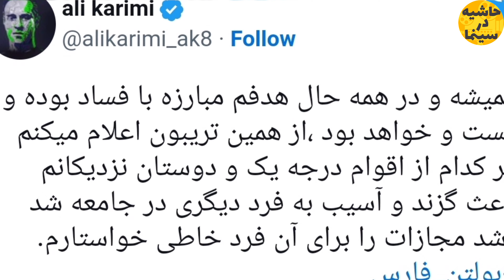علی کریمی : تمام حواشی علی کریمی و خواهرش لیلا کریمی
حاشیه در سینما متفاوت ترین رسانه سینما ایران
علی کریمی در واکنش به خبر "میزان" در مورد "سوءاستفاده ۷۷۰ میلیارد تومانی از خواهرش" به تلاش‌حکومت "برای بی‌آبرو کردن مولوی عبدالحمید" اشاره کرده و نوشت: «همیشه و در همه حال هدفم مبارزه با فساد بوده و هست و خواهد بود.
ماجرای پاداش اعضای تیم ملی فوتبال ایران پیش و بعد از جام جهانی قطر بسیار خبرساز شده است. بر اساس شایعات، در زمان مسابقات تعدادی سکه طلا به هر یک از بازیکنان و اعضای کادر فنی تیم ملی داده شده بود. در ادامه هم گفته شد که بخشی از پاداش اعضای تیم ملی مربوط به حواله خودروهای لوکس است. حواله واردات خودرو یکی از پاداش هایی بود که بعد از صعود تیم ملی ایران به جام جهانی برای ملی‌پوشان در نظر گرفته شده بود.

ویدیوهای مرتبط با سینمای ایران
بعد از انقلاب بر سر هنرپیشه های زن سینمای ایران چه آمد:سرنوشت تلخ بازیگران زن سینمای ایران
کیمیا گیلانی از صدا و سیما خداحافظی کرد: کیمیا گیلانی مجری با شرف صدا و سیما از این رسانه رفت

سلام دوستان
به جذابترین کانال رسانه ی سینما ایران خوش آمدید در این کانال به حواشی سینما ایران کارگردان ها نویسندگان خوانندگان وسلبریتی ها میپردازیم در کانال حاشیه در سینما شما با جدیدترین اخبار و حواشی روز سینما ایران آشنا میشوید با سابسکرایب کردن کانال حاشیه در سینما یکی از متفاوت ترین رسانه سینما ایران میتوانید از این به بعد با اخبار وحواشی روز سینما و سلبریتی ها ایران با خبر شوید
حاشیه در سینما
hashigeh der cinema
حواشی
حواشی بازیگران
بازیگران ایرانی
حواشی هنرمندان
بی حجابی
حواشی جدید
بازیگران زن ایرانی
حاشیه
تمام حواشی
حواشی بازیگران خانم
حواشی بازیگران ایرانی
اخبار حواشی